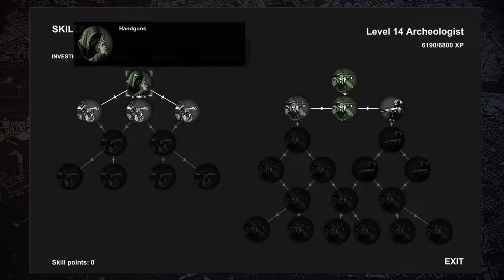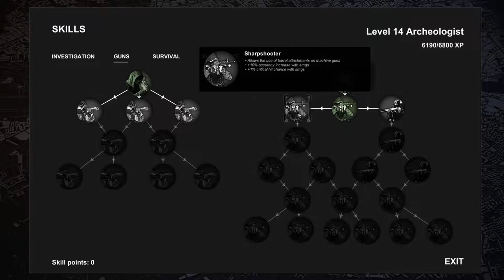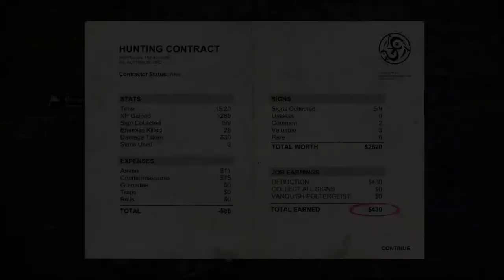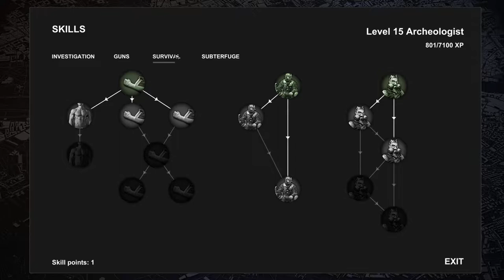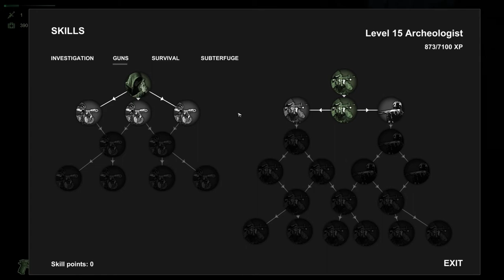HellSign Defeating Shadow Dimension pistols and Hunting tips Ep 7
Just as side notes:
You can defeat the Shadow Dimension a lot sooner but you need to use more gear, increasing your costs in this game is not a good idea in this version of the game. I am just doing the easiest way, it's better to be prepared of anything.
Hunting missions: now i am geting about 4-5k dollars on each run so money is no longer a problem.
Pistols: are the best weapon in the game, but only the ones with a big clip and fast reload, they seem unbalanced now. If the devs are watching this i think they should balance some numbers out.
The Spider is still very buggy and unfair.
And as for that Hunting mission for Redback, i will do it off camera since the map can make your mission harder or easier and i want at least to get some money for it.
Note: with my armor i have a damage reduction of about 67% so that's why i am so careless.